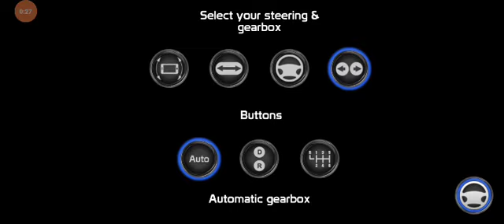March 26, 2024